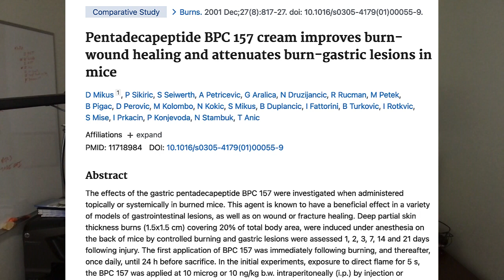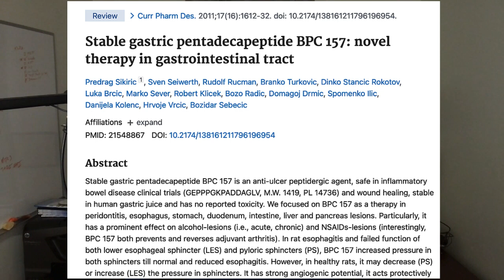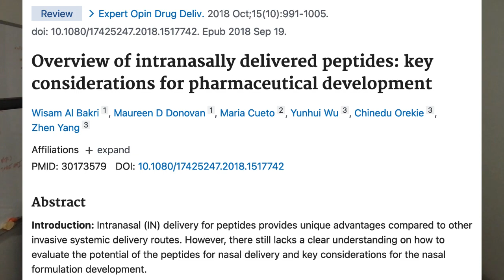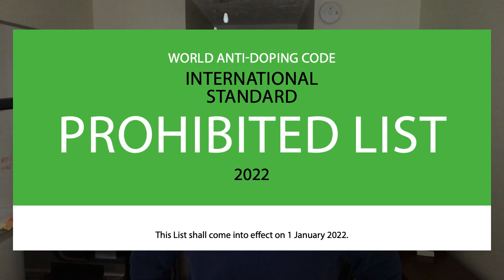BPC-157 Your Questions Answered! 😀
After my previous video on BPC 157, I received a lot of questions from people who wanted to know more about it. In this video, I answer those questions. Some of the questions addressed include whether BPC 157 is legal in sports, is it digested when taken as a supplement, and what about BPC 157 nasal sprays - and a lot more.

Video Summary
00:00 Introduction
00:12 Is BPC 157 Natural or Synthetic?
00:36 Do BPC 157 Creams Work?
01:10 BPC-157 and Stomach Problems
01:31 Does BPC 157 Get Digested?
02:04 Do BPC-157 Nasal Sprays Work?
02:49 Is BPC-157 Legal In Sports?
03:44 Can You Make Your Own BPC 157?
04:25 BPC 157 Side Effects
04:57 My Thoughts on BPC 157 Research
🔴 🔴Things I like & use:
🔴🔴 🔴Things used to make this video:
1 Lot’s of work
2 This video editing software
3 This Microphone